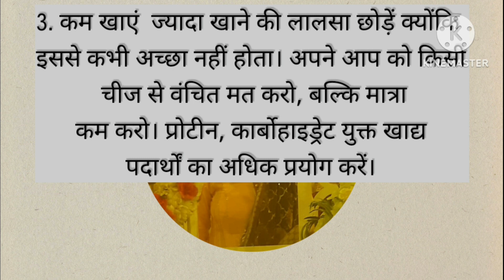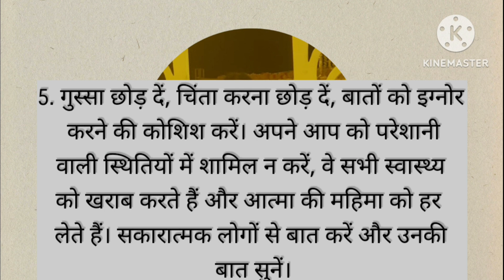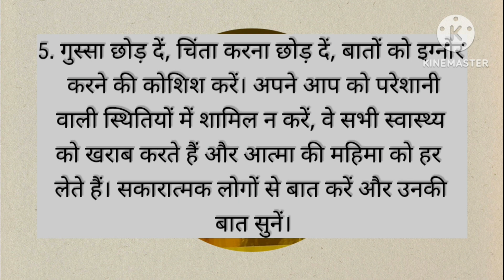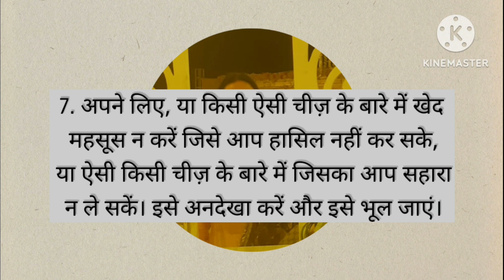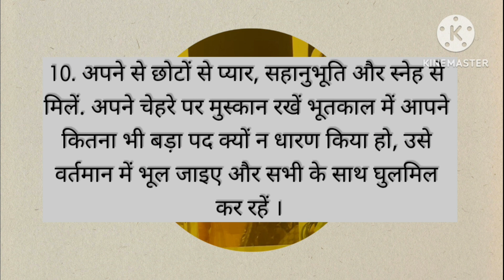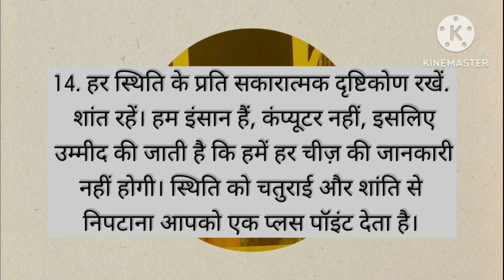ध्यान रखने योग्य महत्वपूर्ण बातें/समय निकाल कर जरूर सुनेmotivation